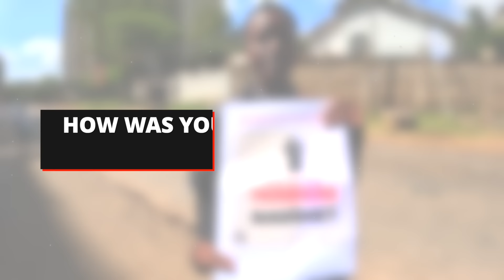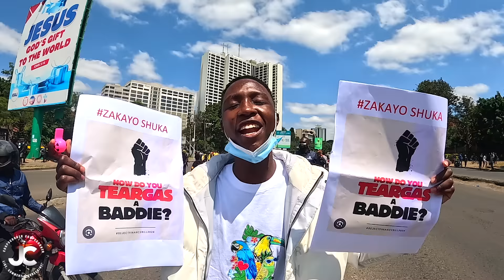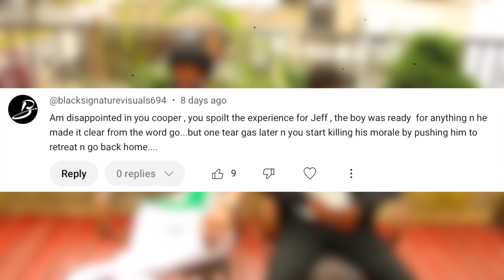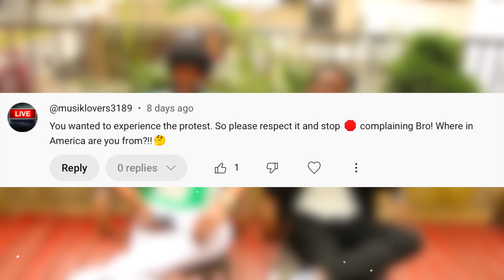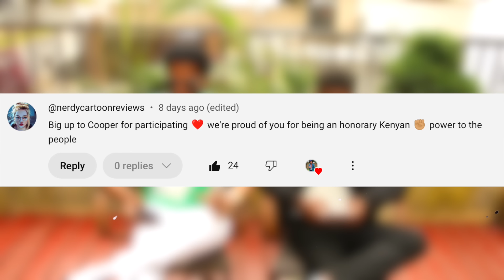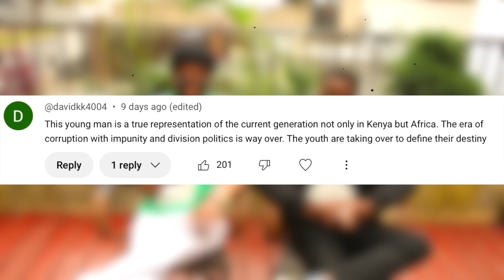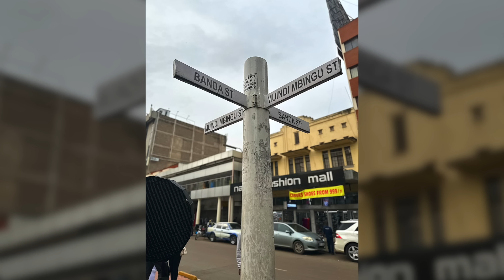"I Didn't Think I Would Make It Out Alive" | American Details INTENSE Kenya Protest! 🇰🇪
Mr. Jackson Cooper has an in depth conversation with a young Kenyan about an intense 'boots on the ground' experience with the protest in Kenya. This dialogue can't be found anywhere else. Check it out... Enjoy!